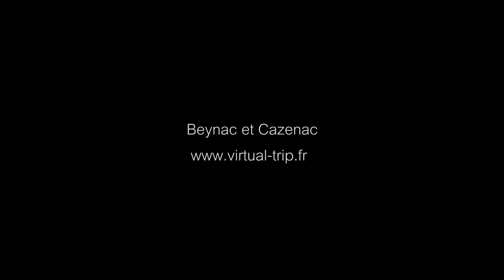Beynac et Cazenac, plus beaux villages de France | Canon 80D | Virtual Trip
Beynac et Cazenac,, one of the most beautiful village of France